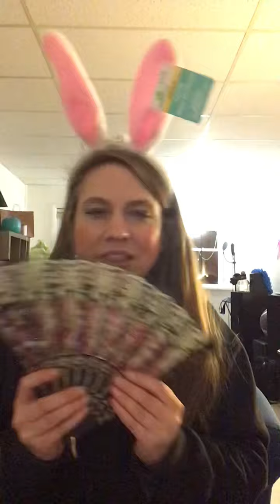Jesus was raised from the Grave free~style by Lil SASSy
Lil SASSy also known as Rachel Minnick is bringing some comedy & truths to the Easter Story. This video is not to offend or disrespect the holy act of sacrifice Jesus did for us, rather bring humor after the fact that  Jesus has in fact conquered the grave, conquered satan, & paid for our sins once & for all.
John 19:30 NIV Jesus said “ it is finished.” With that he bowed his head & gave up his spirit.